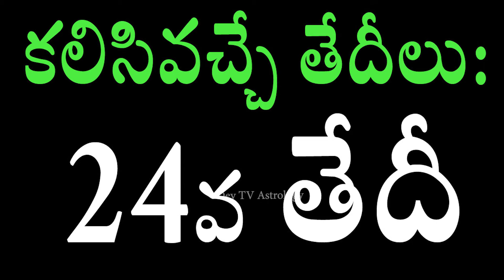కుంభ రాశి వారికి జులై 21 నుండి 27 లోపు జరగబోయేది ఇదే! | Aquarius Weekly Horoscope | Devtv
కుంభ రాశి వారికి జులై 21 నుండి 27 లోపు జరగబోయేది ఇదే!, Aquarius Weekly Horoscope, Telugu Astrology, Devtv.